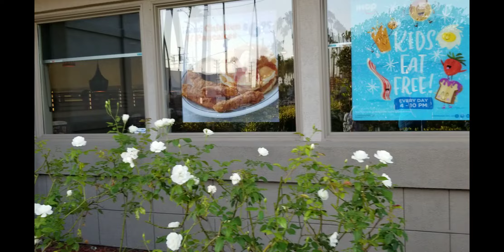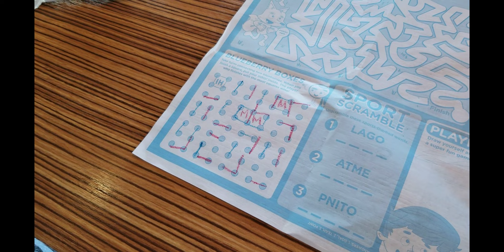HE POOPED ON MY SOFA | Diaper Blowout | Single Mom VLOG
Took the day off from work to spend time with my oldest son, then one of the twins had a diaper blowout!

Amari and Amiri - 2 years old
Ajani - 9 years old